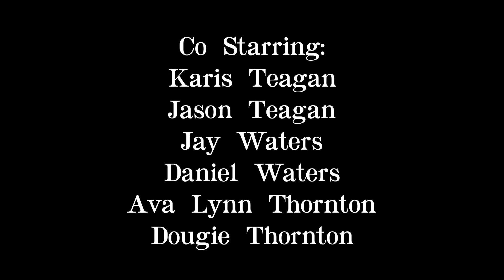Beanie Boo Series: Legacy |S1 E19| Everything is NOT Okay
Let me know what you think about Episode 19!! I would also love to hear your predictions for Ep. 20 in the Comments!!!

Do you want to have a character from legacy in your own house? Check out the real Beanie Boutique! Yes! It’s a real store! It sells most all of the accessories and outfits worn by the characters on the series! So if you want to have your own legacy characters go check out beanie boutique! Links right here!!!

~Xoxo Beanie